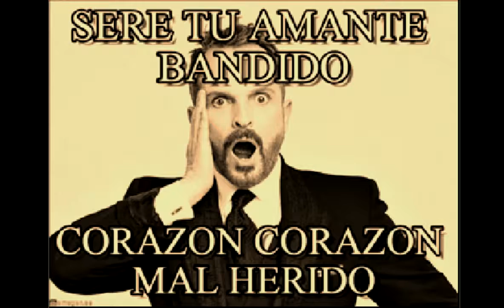NOTI GODINEZ (◕‿-) ► Noticias para comentar en la oficina 21-23 de agosto 2017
Noticias para comentar a lo Godinez. Saca el Topper para cotorrear. ★●▬ S U S C R Í B E T E ▬●★ Forma parte de la Banda.
CANAL DE VÍDEOS RANDOM DE LA BANDA HASHTAG MX